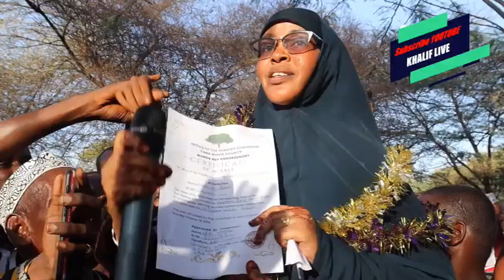Hon Kheira Siyad was officially endorsed as the Women Representative for Tana River County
Today Warday Community has officially Endorsed Hon Kheira Siyad as the community sole flag bearer for  Tana River Women Representative (W.Rep) for the August 9 General Election.
 Today we offer that choice. For we have chosen a woman (Mkombozii) to lead us a woman who embodies Humanity and the best for this County. Hon Kheira understands the ideal of community, Faith, Leadership and the Common Mwananchii. Her sacrifice for this County defined her life, from her Heroic service at Tana River County Assembly she has devoted herself to this county. We have seen her taking the hard choice over the easier, we believe in her Records.
 She is the only one we can entrust with our votes/life. Hon Kheira Siyad she is here to make the the change we have been looking, this is the time
# A vote for Kheira is a of change.